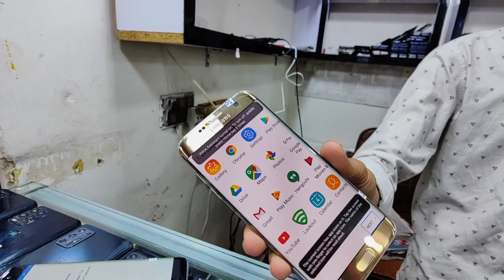Samsung s6Active s7Edge only 10000| Motorola Edge+ Edge21 One Ace G 5G OneAce